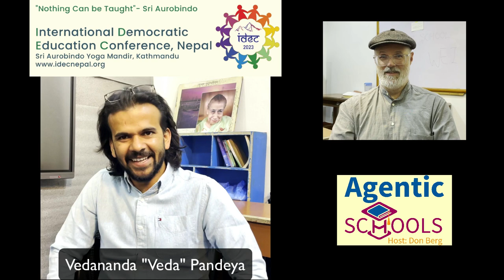Useless Teacher? - Veda Pandeya of Sri Aurobindo Yoga Mandir School- S1E14 P14